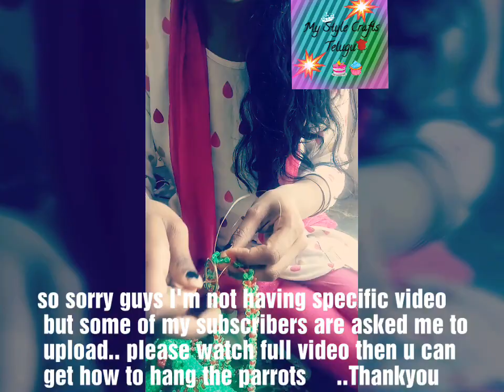Parrot Jhumar hanging part6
this is my insta id: sunkari.monika